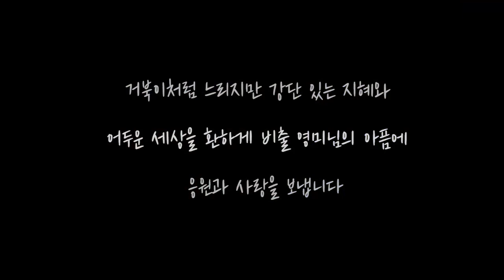👗혜라엄마와 영미아가의 따수운 하룻밤 데이트🎁